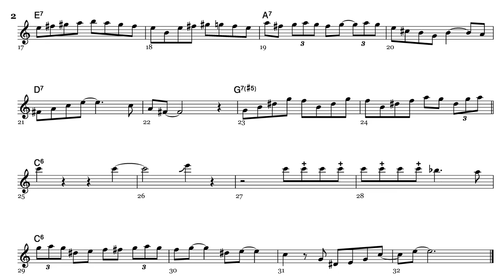Lester Young - Every Tub (Bb) Transcription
Here is my transcription of Lester Young on Every Tub the 1938 Decca recording with Count Basie's Orchestra.